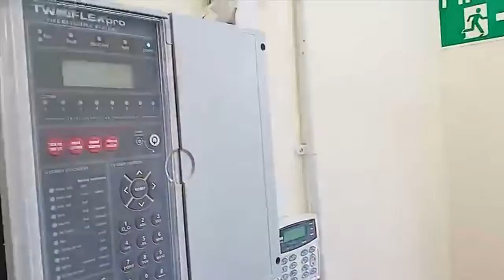Unit 4 Woolfold Industrial Estate, Bury